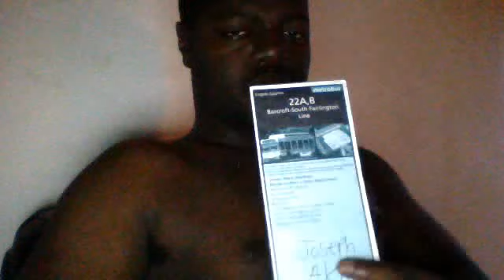Webcam video from August 3, 2013 7:12 PM WMATA Again!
WMATA Again!